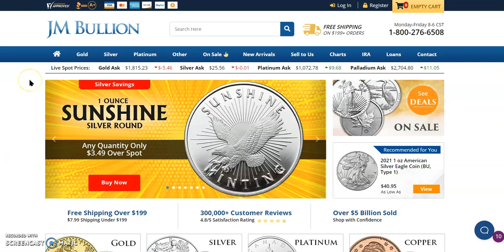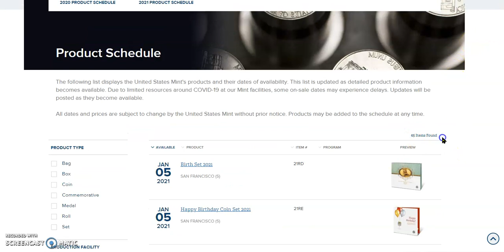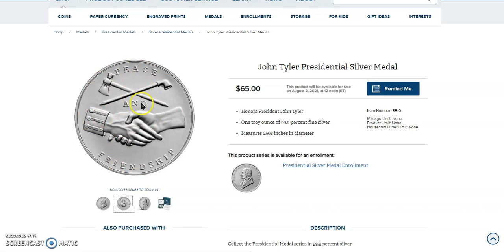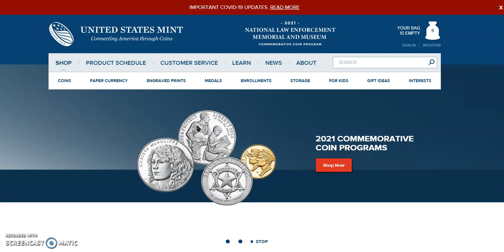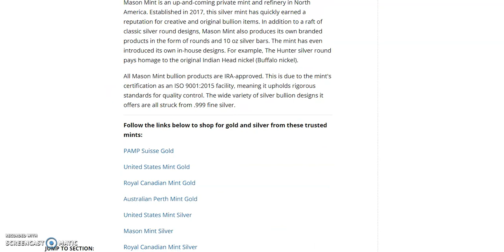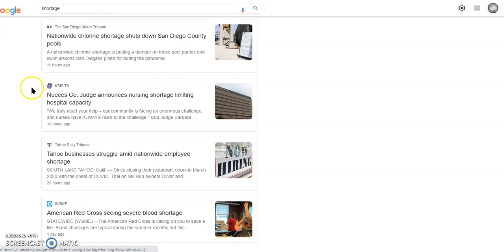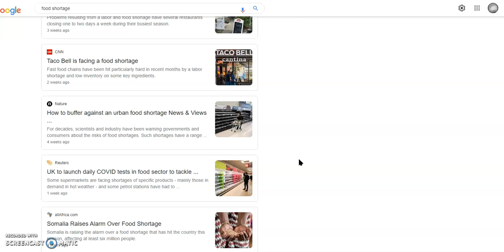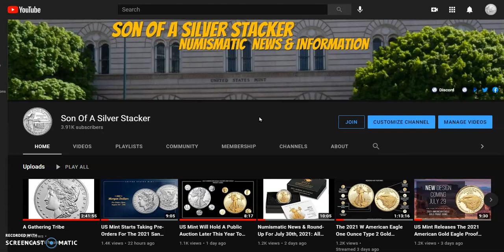Numismatic News & Information Round-Up For August 2nd: Presidential Silver Medal & Supply Shortages.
Welcome, in today's video we start out by thanking everyone who was at 'A Gathering Tribe' last evening. Next, we went to JM Bullion to look over the spot prices in Europe. Then, we went to the US Mint product schedule to look over the month of August's US Mint offerings. Afterward, we went to the Gainesville Coins to showcase public/private mints around the world. Finally, we went to the Google Machine to look up the shortages currently gripping the country, which are only beginning to ramp up again.

What Are the Major Coin Mints? What Coins & Bullion Products Do They Make?